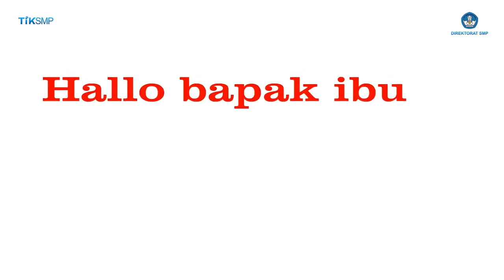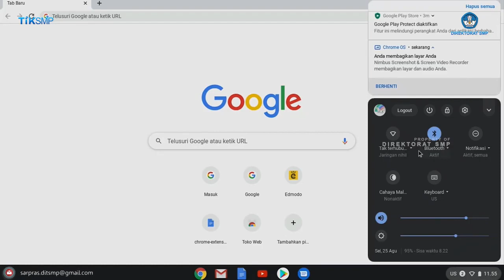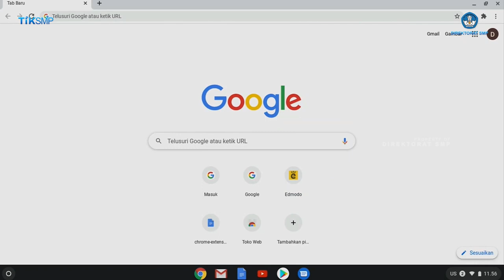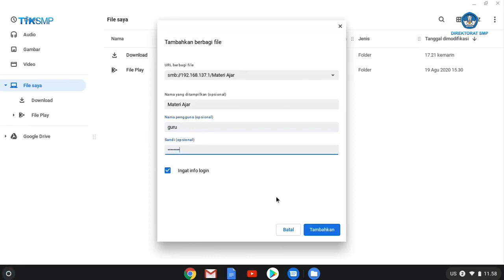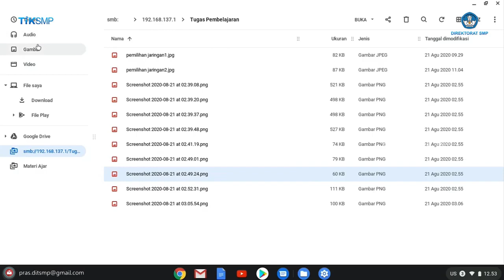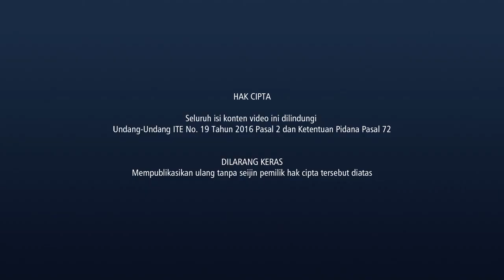Berbagi File Secara Offline